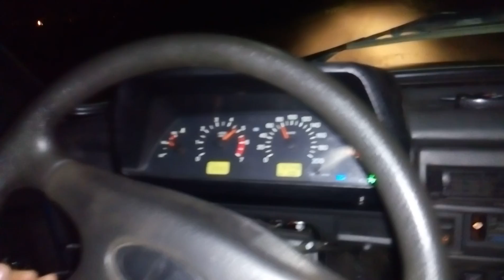Крутим ниву в красную зону